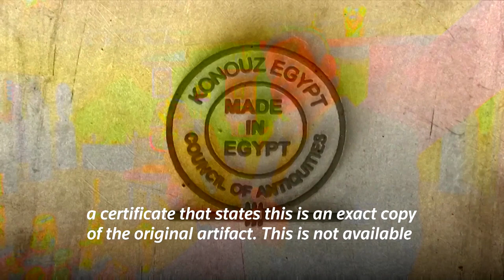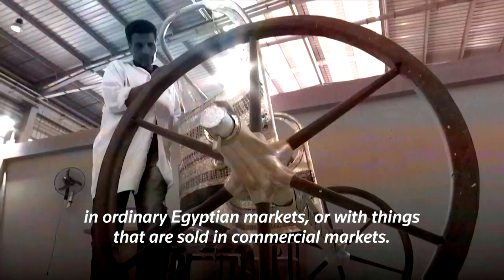Factory makes high-end replicas of Egyptian treasures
Luxury carmaker Ferrari relaunches its restaurant in Maranello, Italy, where founder Enzo Ferrari once dined with friends and Formula 1 stars.